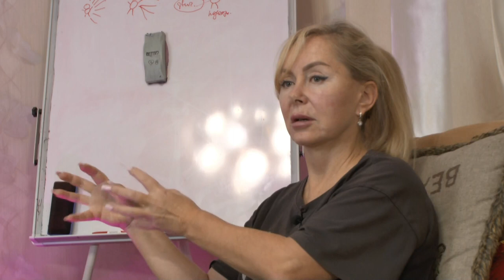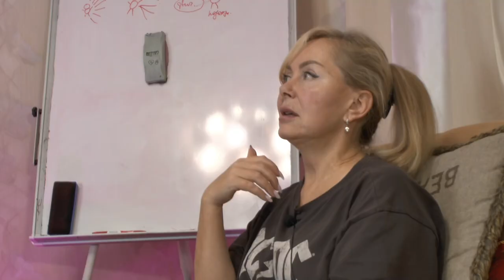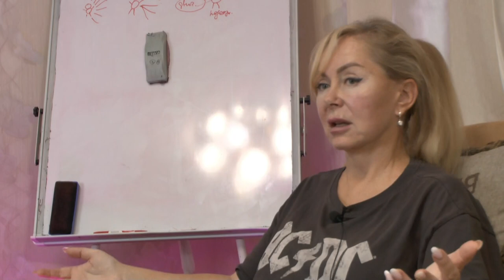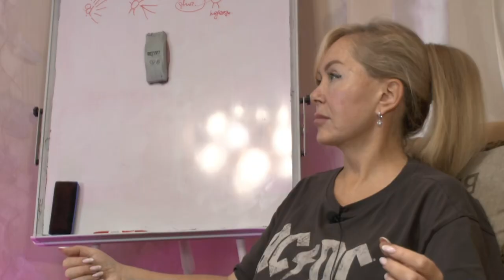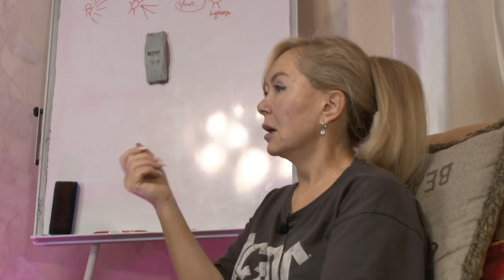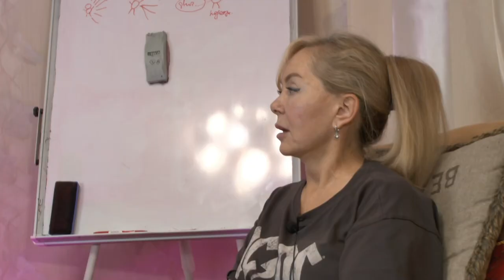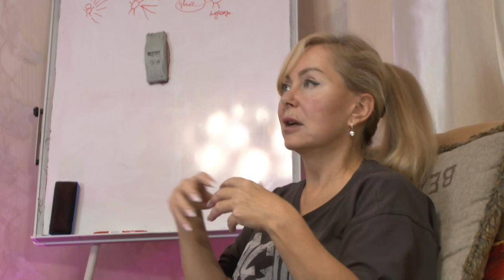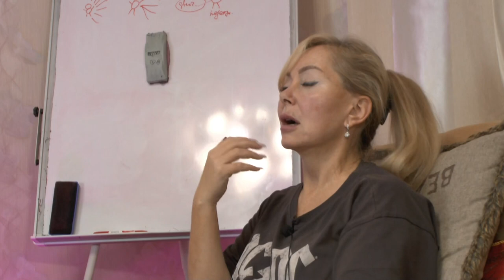Когда возможности мозга преувеличены. Уютный подкаст "у камина"